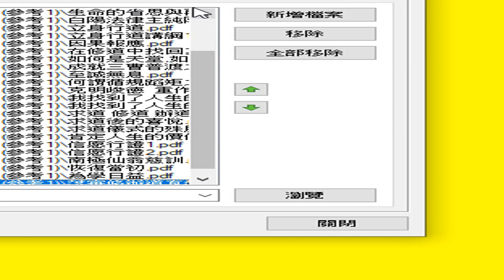道場投影片 PDF 目錄 01ilovepdf powerpoint to pdf 參考1